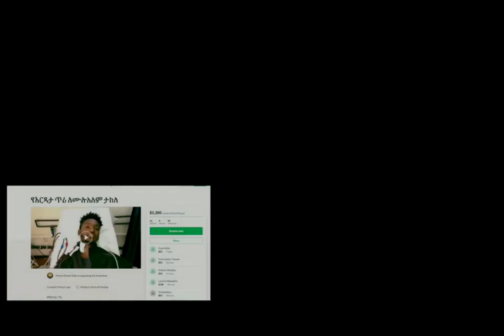የተወዳጅ አርቲስቶቻችን ያልታሰበ ህመም _ በፀሎትና በእርዳታ እንተባበራቸው _ Comedian Dokile & Mulualem Takele unexpected news